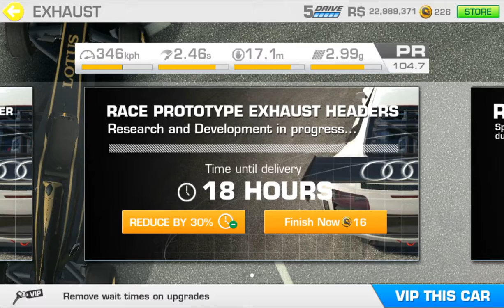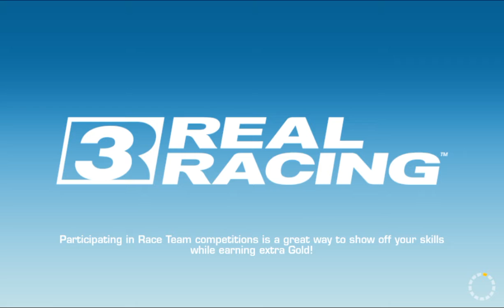RR3–LOTUS TYPE 125 CHAMPIONSHIP–3.1.Circuit de Spa-Francorchamps(Head To Head)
REAL RACING 3 – LOTUS TYPE 125 CHAMPIONSHIP
Car: Lotus Type 125

Steering Assist: Low
Traction Control: Off
Brake Assist: Off
Steering: Tilt A
Steering: Sensitivity 7 or 3

My Playlist Blog:

Screen Recorders:
Screen Recorder